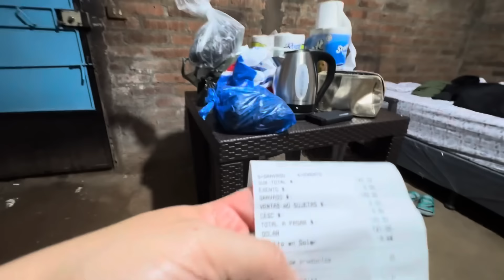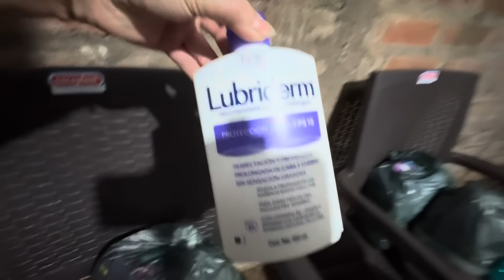Hola yo y mi desorden en El Salvador